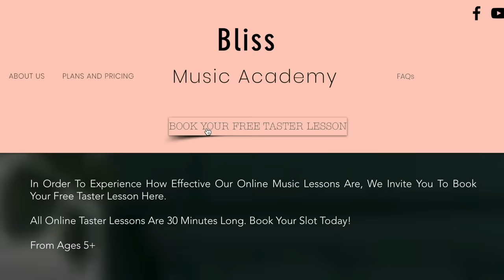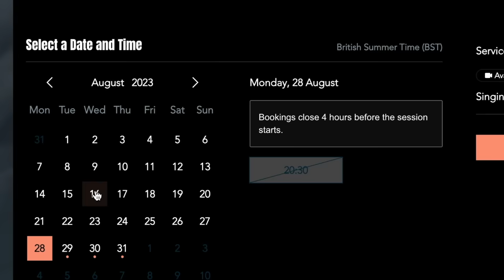Dimash - Ave Maria